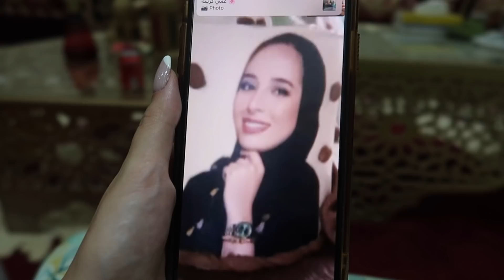نايضة في المغرب 🇲🇦 اجواء ولااروع مع عائلتي🎁 لبابا لحبيب ❤️